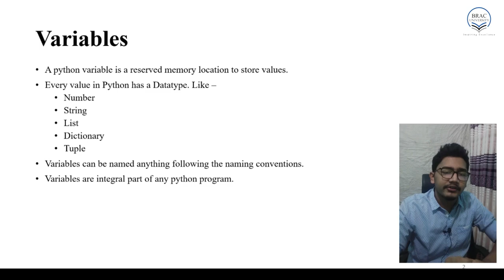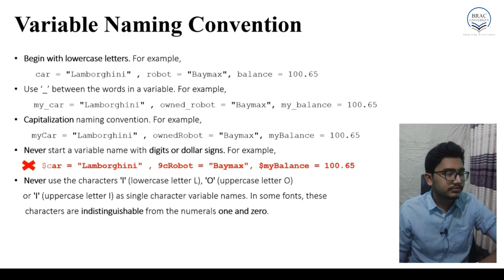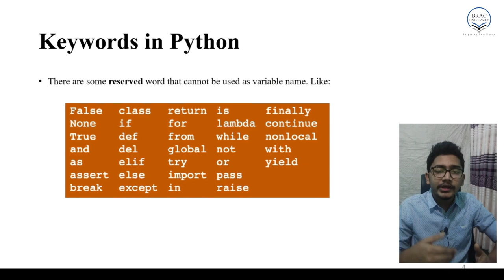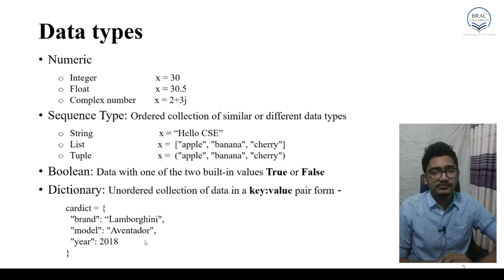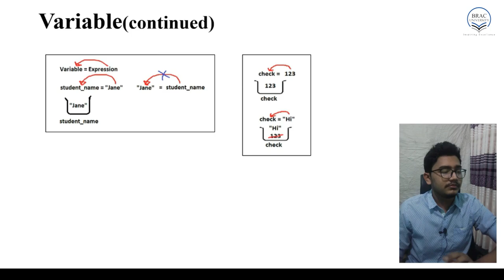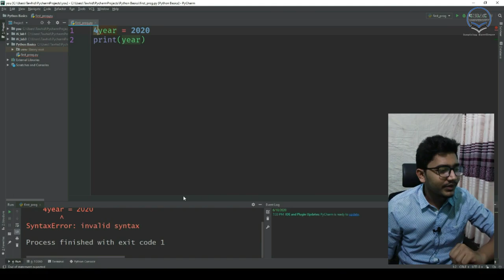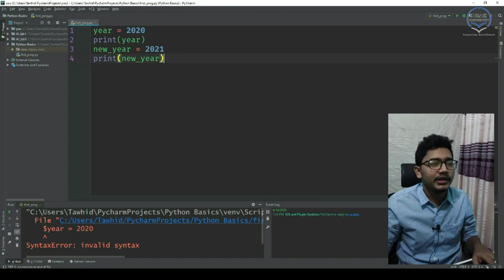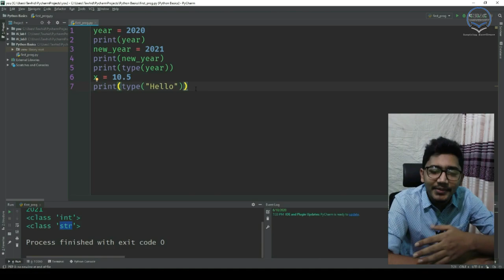L2 | Python | Variables | Data Types | Bangla